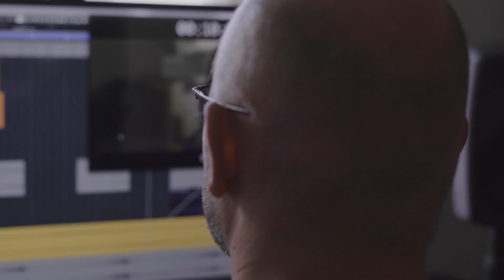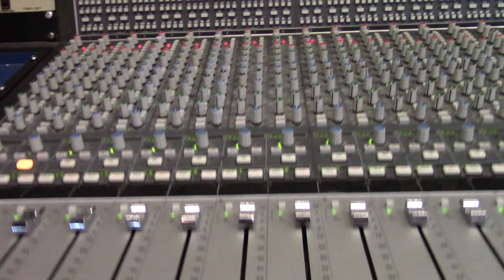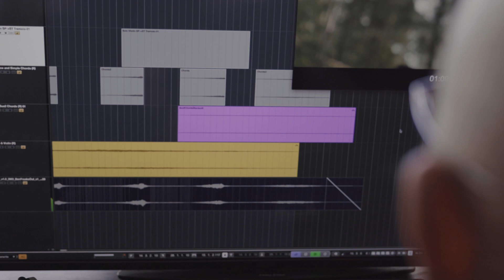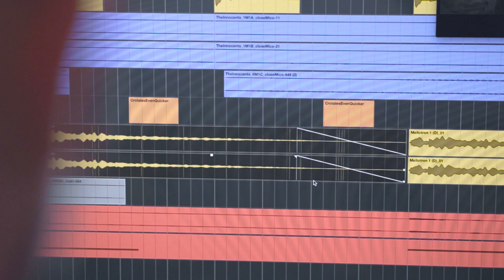Behind the Music of "The Innocents"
In this video I tell about making of the scoremusic for the film "The Innocents," directed by Eskil Vogt.

I go through some of my ideas and philosophy behind the music and how it was put together in practice. We also visit string and percussion recording sessions and I explain a graphic score -technique I used.

Video recording and editing by Diana Dahllund.